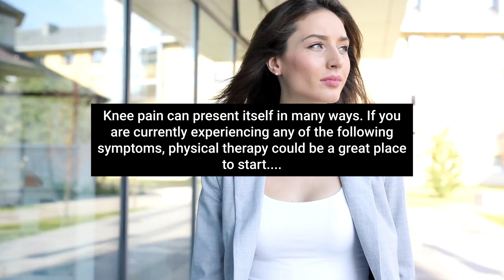Do you have knee pain?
What is causing your knee pain? Download the guide:

Everything You Need To Know About Physical Therapy For Knee Pain